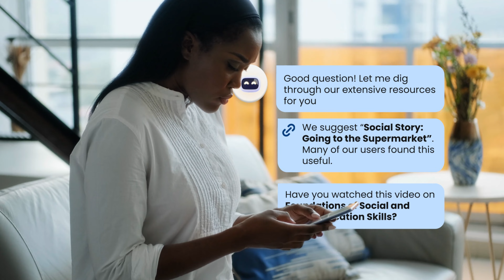Introducing Autism 360™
The next generation of Autism care is now available to families.